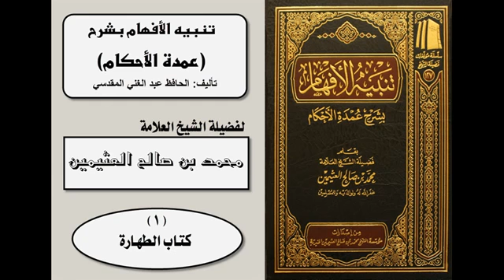تنبيه الأفهام بشرح عمدة الأحكام - للمقدسي (كتاب الطهارة) (3-11) للعلامة بن عثيمين رحمه الله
شرح زاد المستنقع بن عثيمين
بن عثيمين الاغاني,
بن عثيمين الغناء,
بن عثيمين الفتن,
بن عثيمين اخر الزمان,
بن عثيمين قصص,
بن عثيمين الحاكم يزني,
بن عثيمين تفسير,
بن عثيمين يبكي,
بن عثيمين يحذر من سلمان العودة,
بن عثيمين يقرا القران,
الشيخ بن عثيمين يبكي,
الشيخ بن عثيمين يضحك,
يا ساتر بن عثيمين,
ابن عثيمين,
ابن عثيمين وابن باز,
ابن عثيمين تفسير,
ابن عثيمين الاغاني,
ابن عثيمين الصلاة,
ابن عثيمين يضحك,
ابن عثيمين الغناء,
ابن عثيمين مضحك,
ابن عثيمين يبكي,
بن عثيمين وبن لادن,
بن عثيمين والجن,
بن عثيمين والملك عبدالله,
بن عثيمين وزنا الحاكم,
بن عثيمين والالباني,
بن عثيمين والشيعه,
بن عثيمين والشعراوي,
بن عثيمين وابن باز,
بن عثيمين والسوبيا,
بن باز وبن عثيمين,
عبدالرحمن المطيري وبن عثيمين,
بن عثيمين نور على الدرب,
نصائح بن عثيمين,
نصيحة بن عثيمين,
ابن عثيمين نور على الدرب,
الشيخ بن عثيمين نور على الدرب,
بن عثيمين مضحك,
بن عثيمين مؤثر,
بن عثيمين مع الملك,
بن عثيمين موعظه,
بن عثيمين مكبرات الصوت,
بن عثيمين موقع,
محمد بن عثيمين,
محمد بن عثيمين يحرم الستيانات,
محاضرات بن عثيمين,
بن عثيمين للحج,
لغز بن عثيمين,
لقاء بن عثيمين,
ابن عثيمين بن لادن,
بن لادن وابن عثيمين,
بن عثيمين كشف الوجه,
بن عثيمين كروية الارض,
بن عثيمين كلام مؤثر,
كلمة الشيخ بن عثيمين,
كيفية التيمم بن عثيمين,
كتاب التوحيد لابن عثيمين,
كفارة اليمين بن عثيمين,
الديمقراطية كفر بن عثيمين,
بن عثيمين قصة,
بن عثيمين قيادة المرأة,
بن عثيمين قصص الانبياء,
قناة بن عثيمين,
قراءة بن عثيمين,
قراءة الشيخ بن عثيمين,
بن عثيمين سيد قطب,
بن عثيمين في المطر,
بن عثيمين فرعون,
بن عثيمين فتاوى,
بن عثيمين فيديو,
الشيخ بن عثيمين فتاوى البيرة,
رؤية الشيخ بن عثيمين في المنام,
فتاوى الشيخ بن عثيمين,
غسل الجنابة بن عثيمين,
غض البصر بن عثيمين,
بن عثيمين عذاب القبر,
بن عثيمين عن الخمر,
رد بن عثيمين على الكيالي,
عثمان الخميس بن عثيمين,
بن عثيمين الخروج على الحاكم,
علاج الوسواس بن عثيمين,
نور على الدرب ابن عثيمين,
عبدالرحمن بن عثيمين,
بن عثيمين طريق الاسلام,
طرائف بن عثيمين,
ضحك بن عثيمين,
بن عثيمين صلاة الفجر,
بن عثيمين صحيح البخاري,
بن عثيمين صلاة المسافر,
الشيخ بن عثيمين صوتيات,
صالح بن عثيمين,
الشيخ صالح بن عثيمين,
صفة العمرة بن عثيمين,
صلاة الاستخارة بن عثيمين,
صالح بن عثيمين رحمه الله,
بن عثيمين شرح,
بن عثيمين شرح الاربعين النووية,
بن عثيمين شرح رياض الصالحين,
شيخ بن عثيمين,
شرب الكحول بن عثيمين,
شرح البخاري بن عثيمين,
شروحات بن عثيمين,
شروط التوبة بن عثيمين,
بن عثيمين سجود السهو,
سيرة بن عثيمين,
سؤال وجواب بن عثيمين,
سالم الطويل بن عثيمين,
بن عثيمين زيارة النساء للقبور,
زواج المسيار بن عثيمين,
زكاة الذهب بن عثيمين,
زكاة المال بن عثيمين,
بن عثيمين رحمه الله,
بن عثيمين رياض الصالحين,
بن عثيمين رضاع الكبير,
الشيخ محمد بن عثيمين رحمه الله,
الشيخ بن عثيمين رحمه الله,
رثاء بن عثيمين,
رقية بن عثيمين,
بن عثيمين درس,
بن عثيمين دروس,
احمد ديدات بن عثيمين,
دعاء الاستخارة بن عثيمين,
دعاء بن عثيمين,
بن عثيمين خطبة,
خطب بن عثيمين,
خطبة الجمعة بن عثيمين,